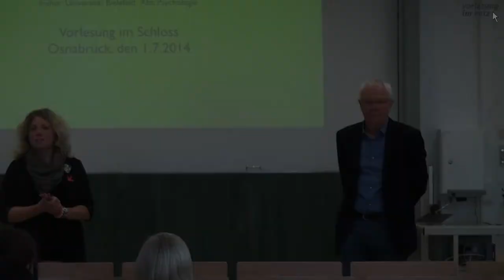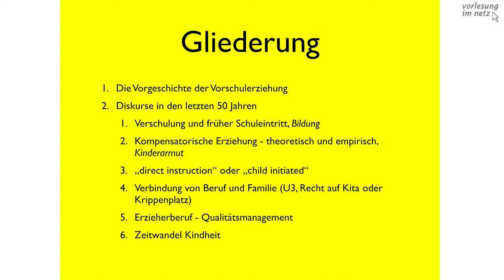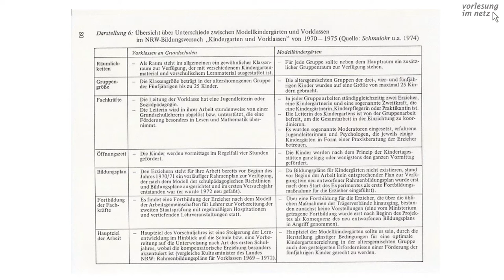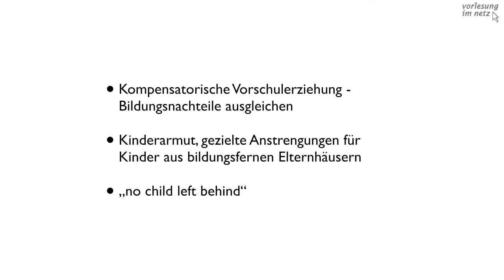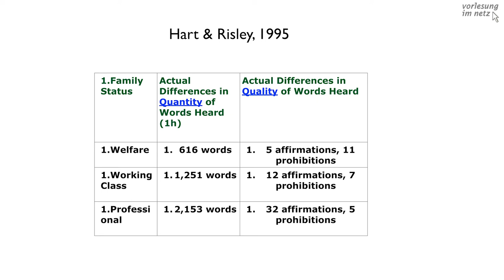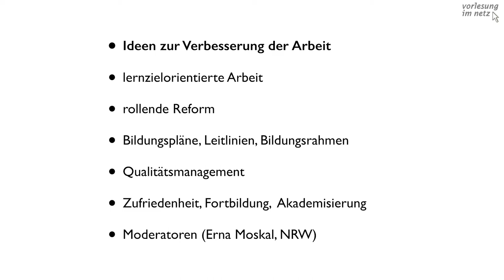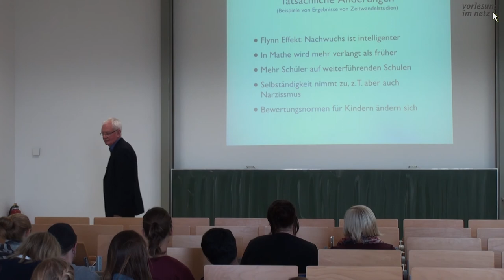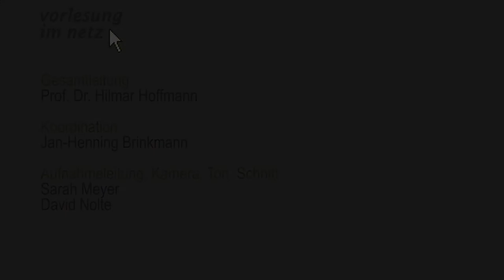Prof. Dr. Rainer Dollase - Konzeptionelle Entwicklungen im Elementarbereich - eine Rückschau (ViN)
Prof. Dr. Rainer Dollase war bis zu seiner Emeritierung im Jahr 2008 in der Abteilung Psychologie und am Institut für interdisziplinäre Konflikt- und Gewaltforschung der Universität Bielefeld tätig. Die Vorschulerziehung stellte dabei einen seiner Arbeits- und Veröffentlichungsschwerpunkte dar, so dass der Vortrag einen umfassenden Überblick über die konzeptionellen Entwicklungen im Elementarbereich geben kann.